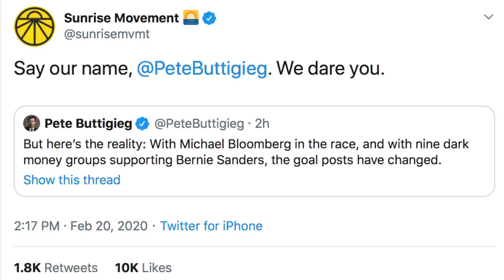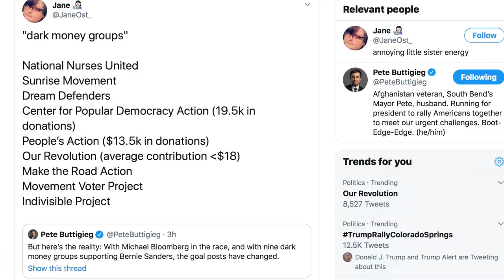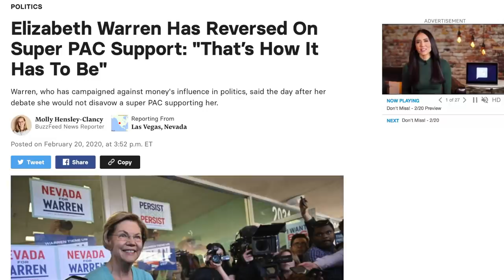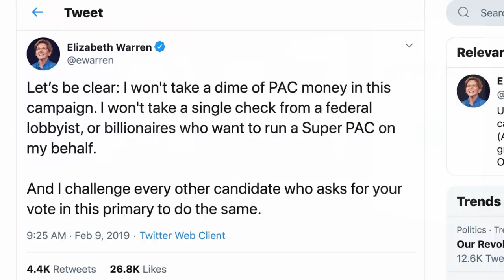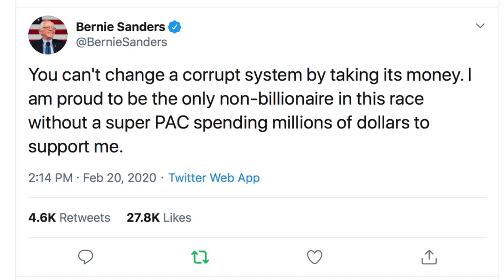Warren Attacked Bernie for His Supposed "Super PACs," But Now Has One Herself